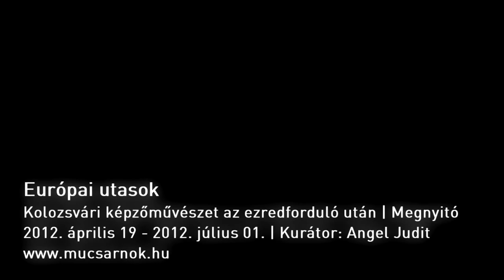Európai utasok | Megnyitó | 2012.04.19. | Műcsarnok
Európai utasok
Kolozsvári képzőművészet az ezredforduló után

2012. április 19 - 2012. július 01.

Kurátor: Angel Judit